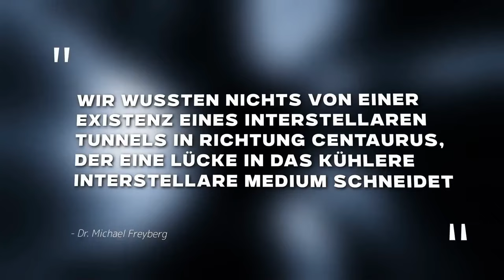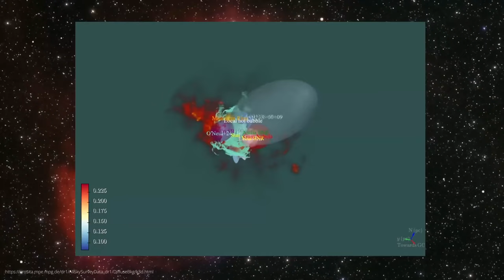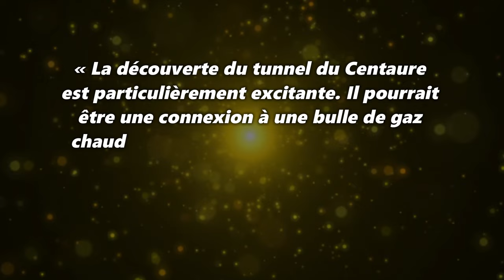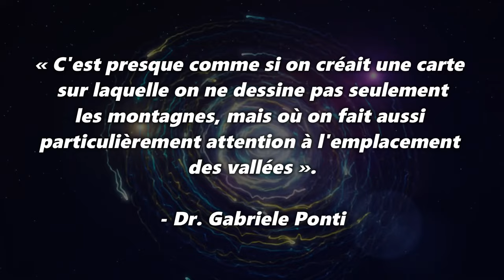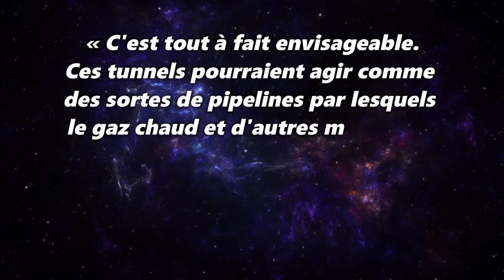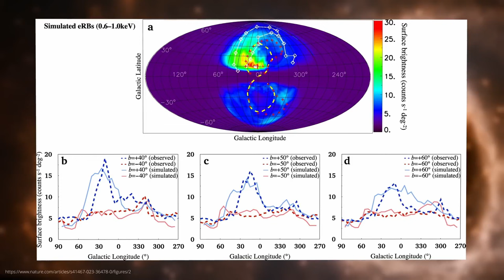DERNIÈRES NOUVELLES: Des scientifiques découvrent WARP TUNNEL, Star Trek deviendra-t-il une réalité?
Notre système solaire se trouve dans une gigantesque bulle de gaz chaude à des millions de degrés - ce qu'on appelle la bulle chaude locale (LHB). Mais d’où vient cette mystérieuse structure qui s’étend sur plus de 1 000 années-lumière ? À l’aide du télescope à rayons X eROSITA, des chercheurs de l’Institut Max Planck de physique extraterrestre ont examiné le LHB plus en détail que jamais. Ils font une découverte spectaculaire : un tunnel interstellaire vers la constellation du Centaure. Ce tunnel pourrait-il relier notre bulle locale aux superbulles voisines, formant ainsi un vaste réseau de gaz chauds ?